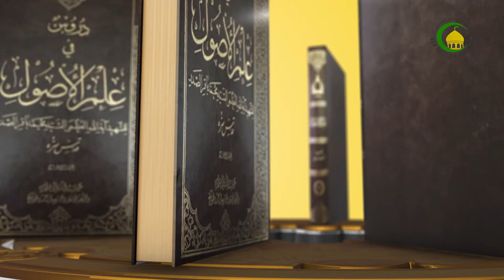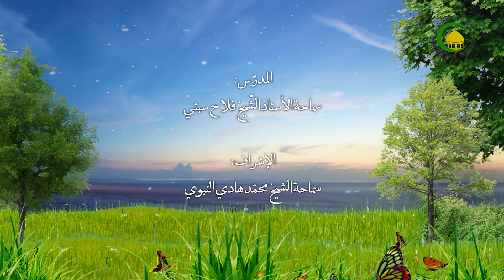109 الشروط المساعدة على كشف الاجماع - الأستاذ: سماحة الشیخ فلاح سبتی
109 الشروط المساعدة على كشف الاجماع دروس في علم الأصول، الجزء الثانی، الشروط المساعدة...، ص148  سماحة الشیخ فلاح سبتي